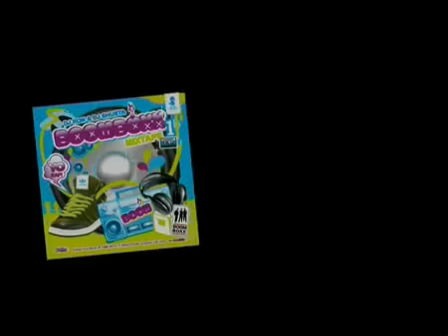JAY Z SUNSHINE (PRODUCED BY PRESTIGE)